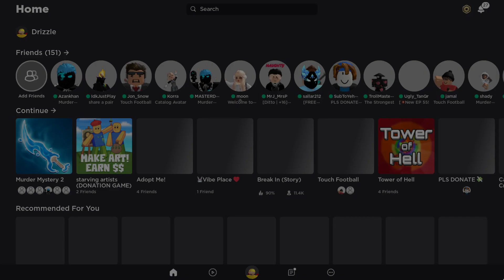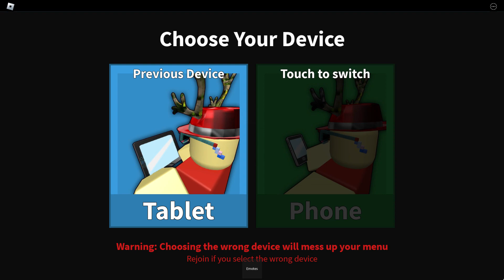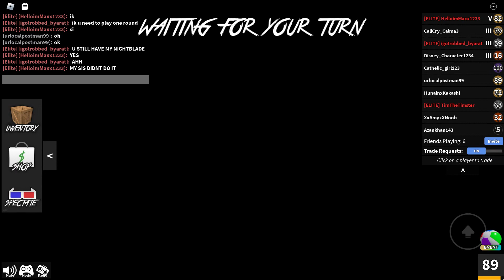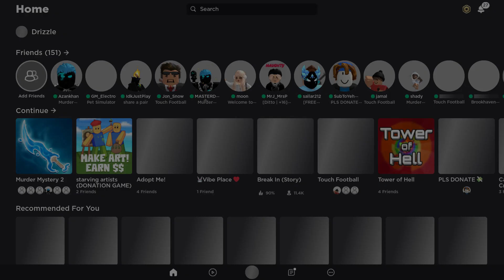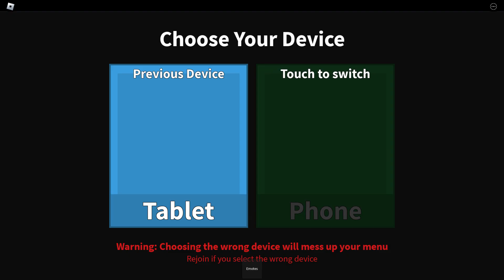Getting ELITE In MM2! | Roblox!